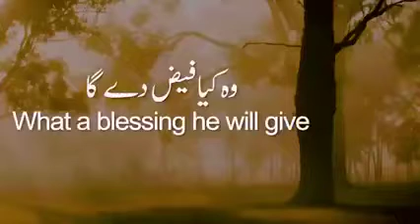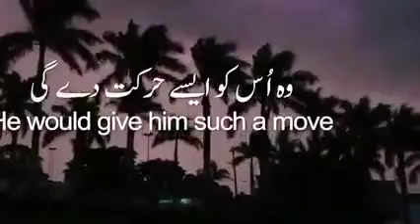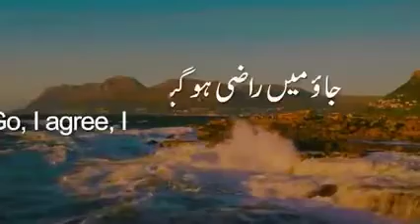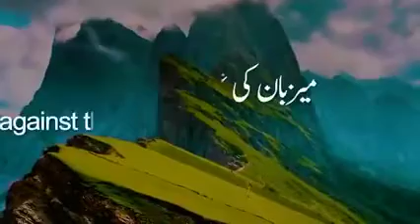Aik badho ka nabi pak se jannat ke bare me sawal | molana Tariq jameel saab byaan